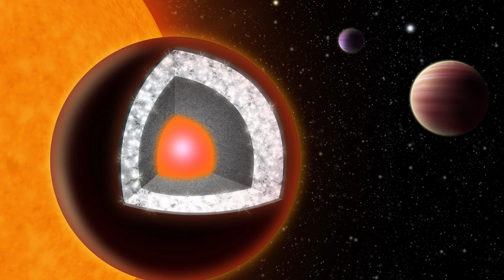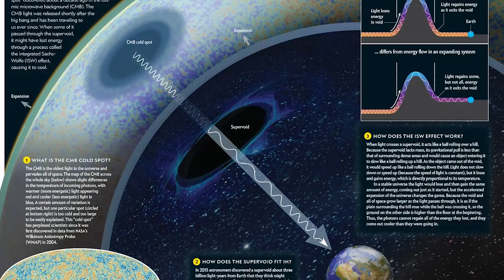Top 10 Terrifying Photos From Space NASA Can't Even Explain - Part 2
Space is a place where you couldn’t take us for all the money in the world. Seriously, We will not tolerate space, and every time a picture shows up from NASA we're filled with only more and better reasons to stay right here on earth. Let's talk about new planets and space waves with the Top 10 Terrifying Photos From Space NASA Can't Even Explain - Part 2.

Time Codes:
0:00- Intro
0:30- Venus Wave
1:25- Oumuamua
2:33- PSO J318.5-22
3:04- The Diamond Planet
3:57- Vampire Star
4:55- The Huge Large Quasar Group
5:39- Bootes Void
6:09- The Incoming Megacomet
6:58- Gamma Ray Bursts
7:54- CMB Cold Spot

Hosted By:
Ben